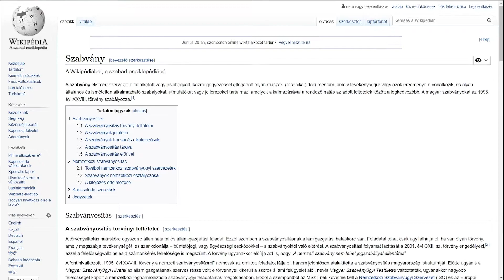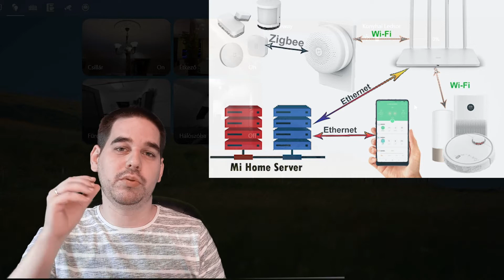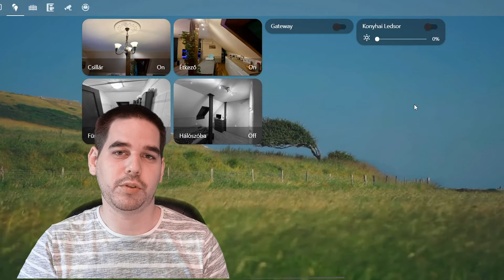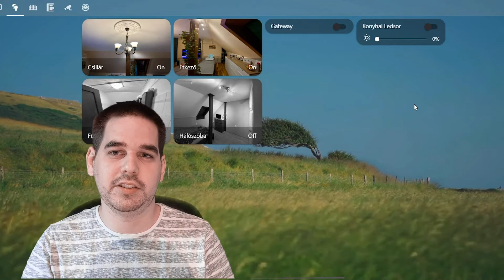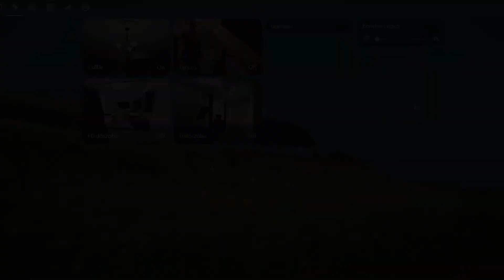Biztonságos az okos otthonom? | Kütyük |IoT| Home assistant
Ebben a videóban pár gyakran használt szabványról beszélek röviden, majd kitérek az IoT eszközök biztonságos üzemeltetésére.